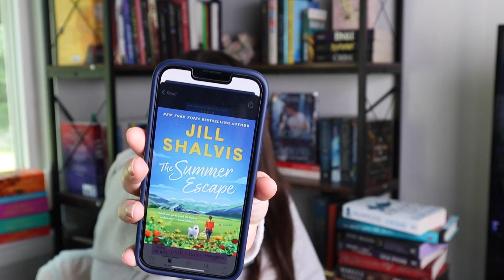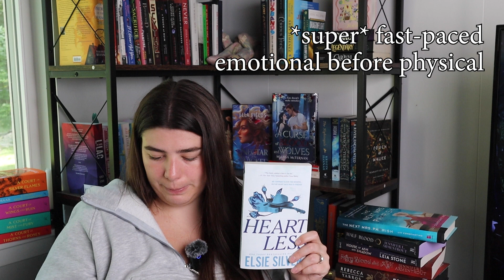honest june reading wrap up ☀️📚☕️5 star, new releases & disappointments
How Does It Feel?
The Villa
Not In Love
The Summer Escape
The Next Mrs Parrish
Half Blood
From Blood And Ash
House of Ash and Shadow

In today's video, I'll be sharing a recap of all the books I read in June. From thrilling mysteries to heartwarming romances, this month has been packed with some incredible reads. I'll dive into each book, sharing my honest thoughts, favorite moments, and overall impressions. Whether you're looking for your next book to dive into or just want to hear about some great stories, I've got you covered!!📚☀️